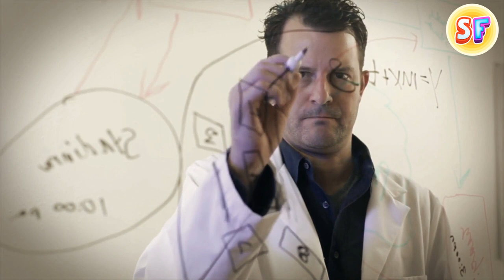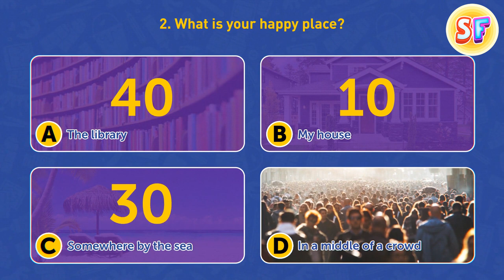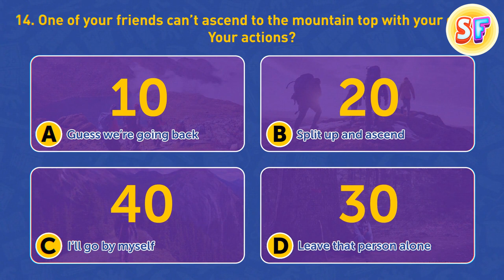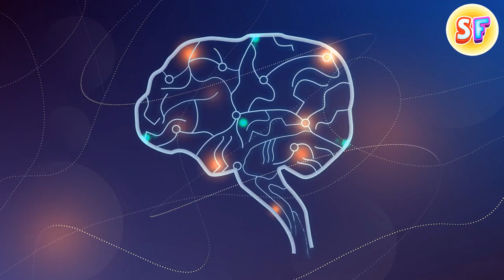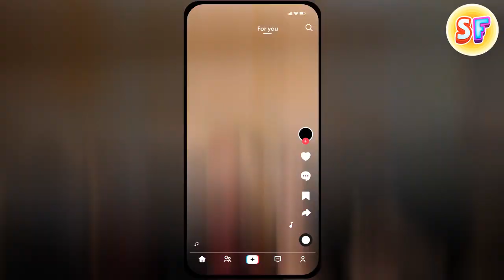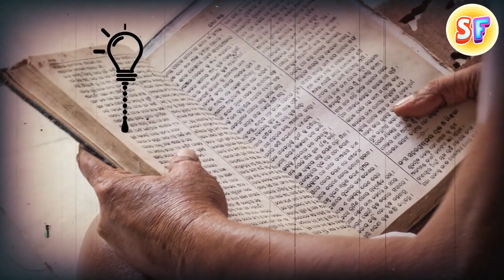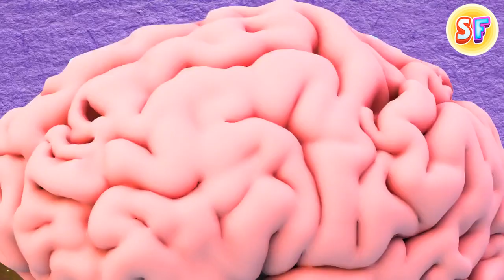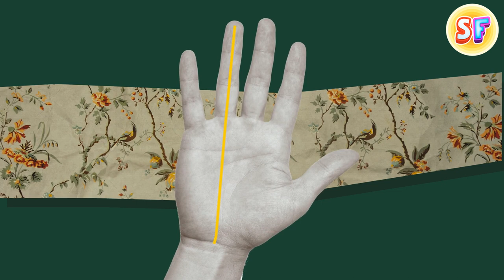Living in a Barbie-like Pink World Would Influence Your Organism, According to Scientists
👚 Imagine that you became a Barbie for a week and settled in a world where everything is pink. Scientists have found out that it would affect your body. How? Watch in our video.